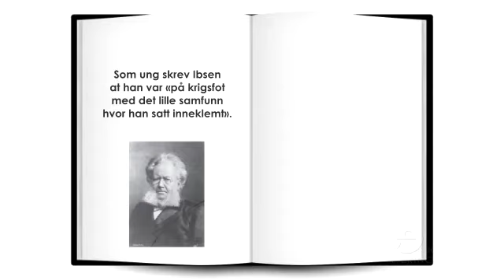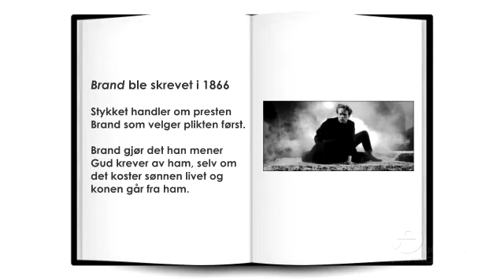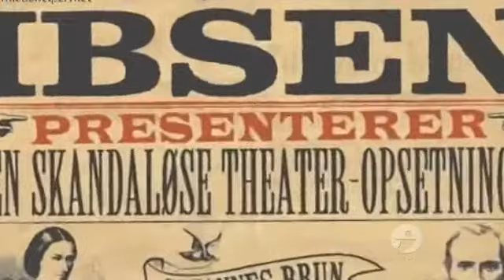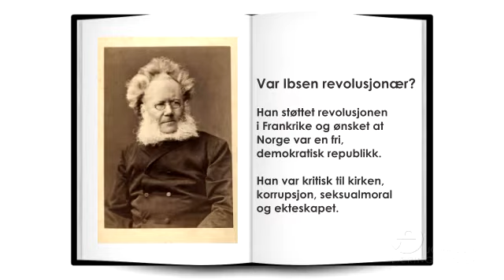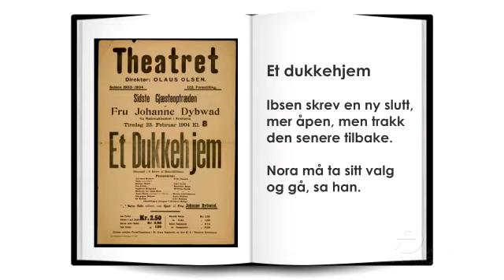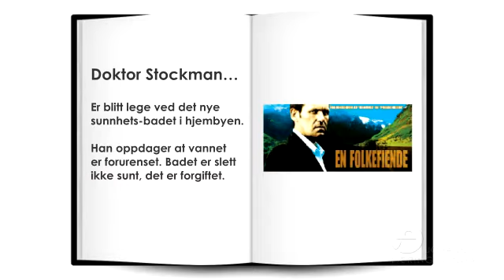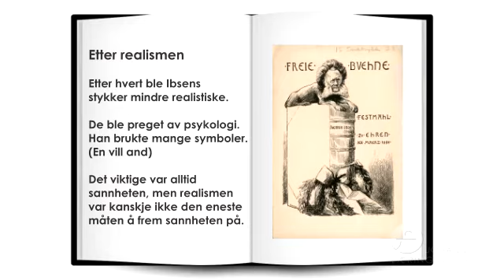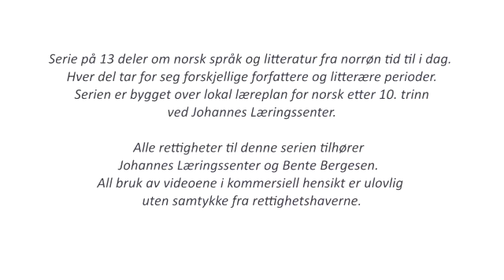5 Henrik Ibsen